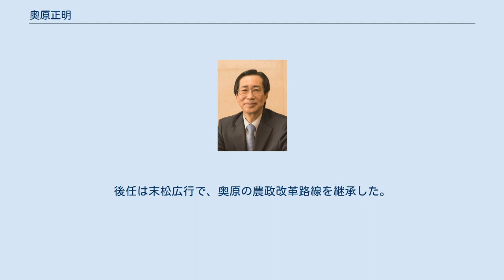奥原正明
奥原 正明（おくはら まさあき、1955年8月5日 - ）は、日本の農林官僚。
農林水産省消費・安全局長、経営局長などを歴任し、2016年6月から2018年7月まで農林水産事務次官を務めた。
2019年7月から株式会社オプティム経営諮問委員会エグゼクテイブアドバイザー、日本農業法人協会顧問。
 1955年8月5日、長野県が本籍(両親の出身地)。
高校は私立麻布高校に通い、東京大学に進学した。
1979年に東京大学法学部を卒業し、農林水産省に入省。
2011年経営局長に就任し、農地中間管理機構（農地バンク）の制度づくりや農協改革に取り組んだ。
2016年農林水産事務次官に就任。
前任の事務次官である本川一善は奥原と同期（1979年）入省であり、同期入省2人がともに事務次官に就任する珍しいケースである。
また農水省ではこれまで林野庁か水産庁の長官経験者が次官に就任することが慣例であったため、異例の人事と言われた。
奥原は、菅義偉官房長官とのコネクションを生かして、コメの減反制度廃止や、JAグループを束ねるJA全中の解体といった自民党農林族が強く抵抗する改革を実施した。
これらは、関税や補助金などの手厚い保護によって、自己改革の機会を逃し弱体化した日本の農業を改善する目的があったという。
奥原の仕事ぶりについて、ある農水省幹部は「案件ごとに方向性を示し、細かいところまで指示を出した」と評した。
一方で、仕事が出来ないと見做した幹部を容赦なく追放した。
部下を厳しく統率したことから、「ゲシュタポ」と呼ばれたほどであった。
農村部の票に依存する自民党農林族とは犬猿の仲であり、特に農林族の代表格であった森山裕元農相とは仲が悪かったとされる。
後任は末松広行で、奥原の農政改革路線を継承した。